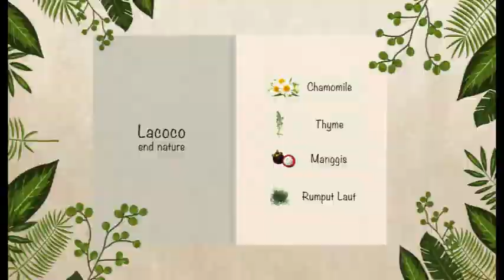Cara Membantu Payudara Montok, Kencang, kenyal dan Sehat WA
Bust Fit Concentrate Serum adalah perawatan untuk payudara wanita dengan tekstur yang ringan dan cepat menyerap agar payudara menjadi lebih kencang, lebih kenyal dan sehat.